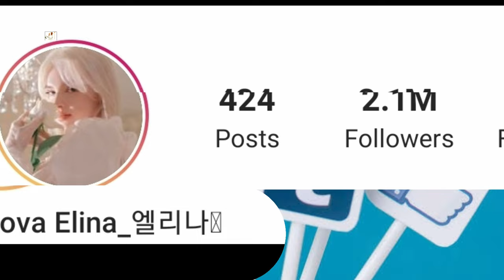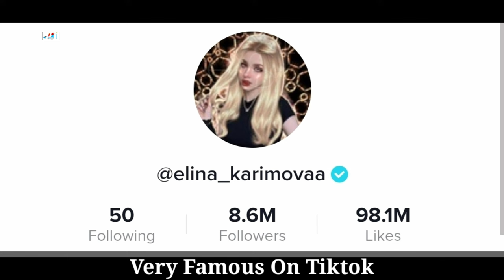Elina Karimova Lifestyle, Biography, Social Media Personality, Age, Income, Boyfriend, Best Facts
Karimova Elina Lifestyle 2021, Biography, Youtuber, Social Media Star, Tiktoker, Age, Income, Boyfriend, Net Worth, Best Facts

She is from Uzbekistan.
She lives in Seoul, South Korea.
She has a younger sister @yuna_1_27.
She moved to South Korea when she was 4 years old.
She spends 6 hours a day on PUBG.
She loves chicken and ramen.
Her favorite color is pink, blue, and yellow.
Her favorite K-pop group is MAMAMOO and bias is Moonbyul.
She loves watching anime.
Her favorite place is Yeonnam-dong in Seoul, South Korea.
Her favorite movies are “The Curious Case of Benjamin Button” and “The Greatest Showman”.
Languages she can speak are Korean, Russian, English, and a little bit of Japanese.
According to her Q&A from August 2020, she is single.
Her bias in BLACKPINK is ROSÉ.
She adopted a cat.
Her bias in BTS is Jimin.

Turkish Translated

Jarico - Landscape